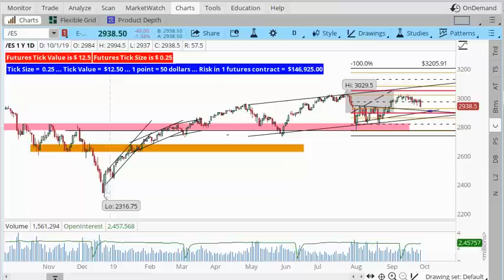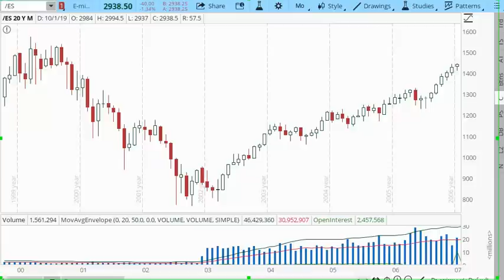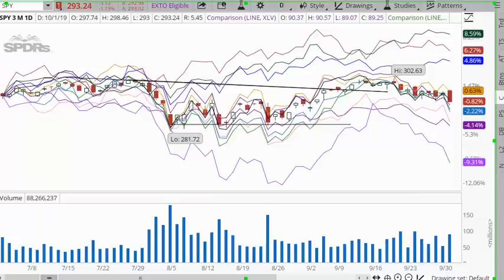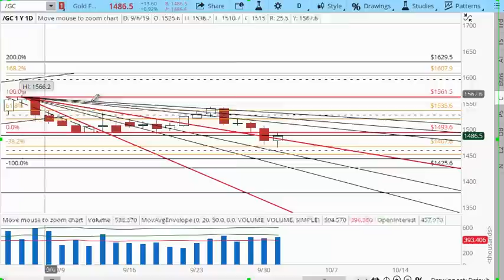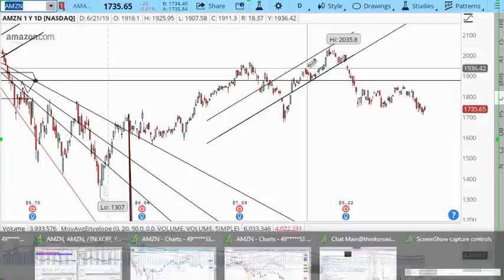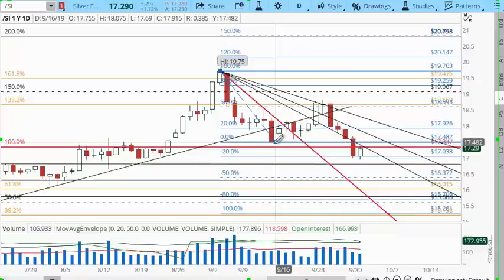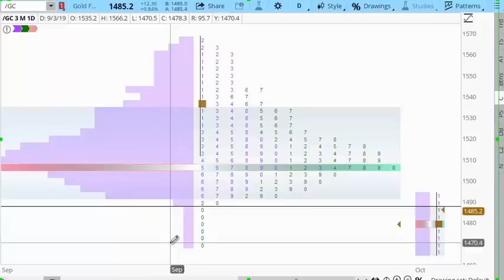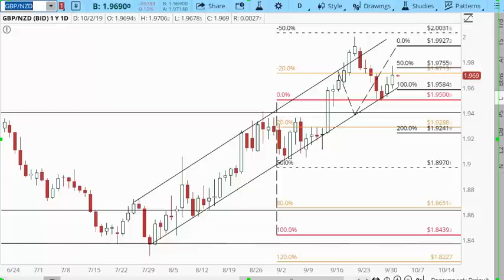ShadowTrader FX Trader 10/01/2019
We at Shadow Trader are a group of professional and experienced traders
committed towards your development and success.

We stand for substance, realness, and rationality. We don't just throw
out ideas, but we track it and hold ourselves accountable to it. We work
tirelessly and give our best to provide unique services to all traders
whether you wish to invest for your future or make a quick profit or get
rich.

Be sure to check out our products and services to learn stock trading &
investing, options trading, and futures trading from soup to nuts, or
get daily market insights and premarket insights.